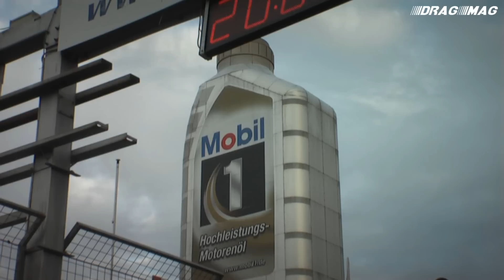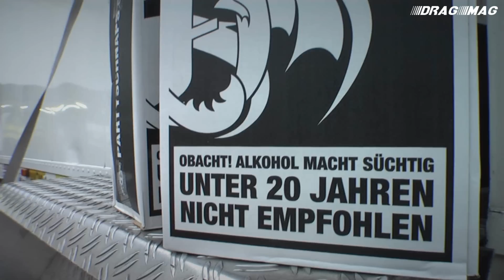Nitrolympx 2010 - Die Vorbereitungsphase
Die Dragsterreams machen sich bereit. Es geht in die heisse Phase. Auch am Mittwoch wird auf dem Hockenheimring schon alles vorbereitet für das große Event am Wochenende. Die Nitrolympx 2010